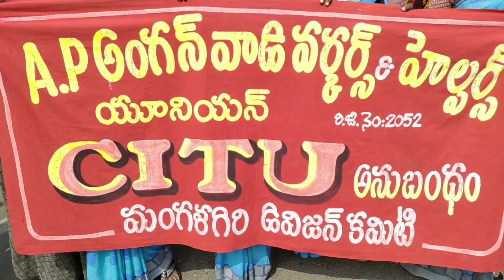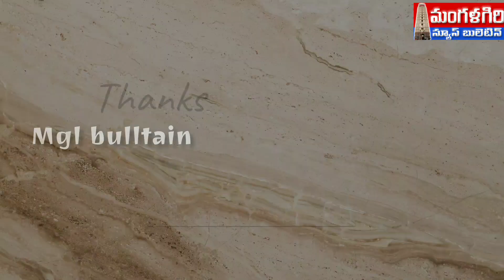అంగన్వాడీలు# బిక్షాటన#మెయిన్ బజార్ మంగళగిరి mangalagiri amaravathi #